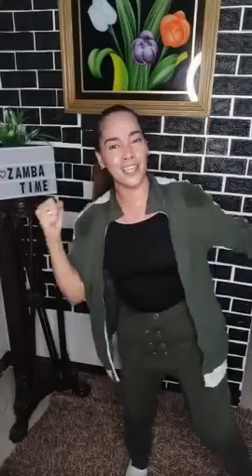ZAMBA Dance and Worship | Nov 14, 2020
ZAMBA Dance and Worship

Psalm 30:11-12
""11 You turned my wailing into dancing; you removed my sackcloth and clothed me with joy, 12 that my heart may sing your praises and not be silent. LORD my God, I will praise you forever."""